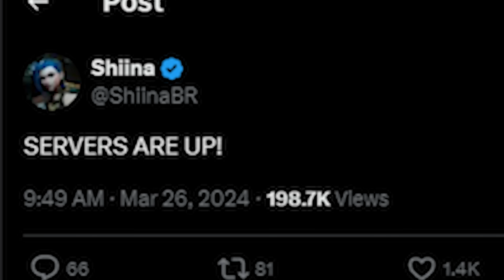This BUFF LASTED 8 HOURS...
It was a good run.